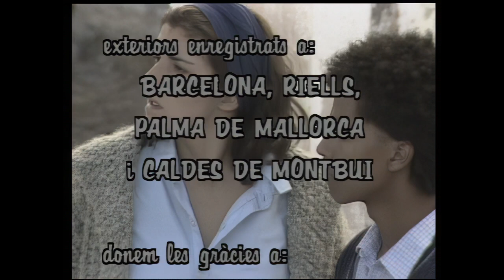Mecanoscrit del segon origen / Capítol 4, Manuel de Pedrolo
Uns extraterrestres han mort gairebé tots els habitants de la Terra. Han pogut sobreviure una noia de setze anys, l'Alba, i un nen de deu, en Dídac. Tots dos junts intentaran sobreviure.